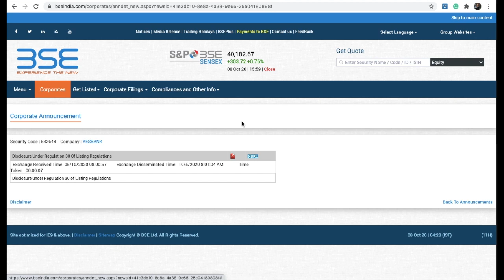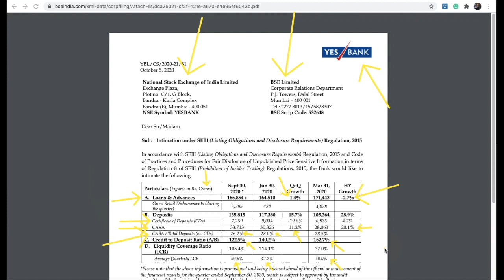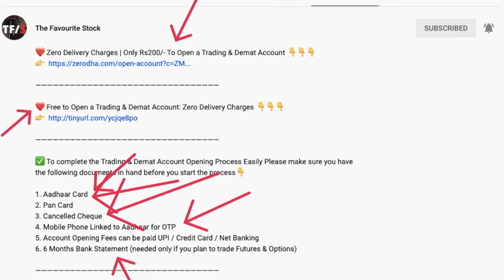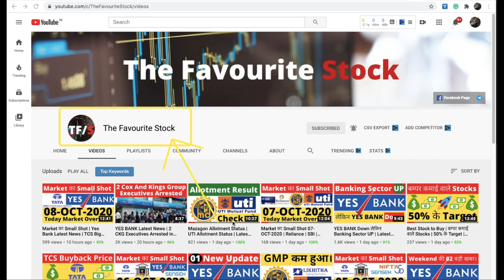YES BANK Q2 Results आकड़े मजबूत | CASA 33713Cr. 11.2% | Stock Market for Beginners